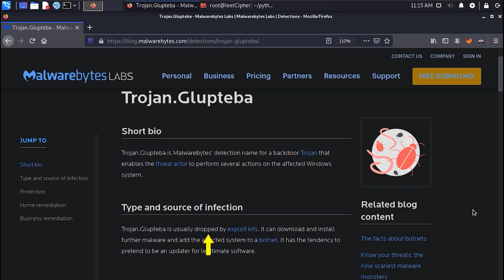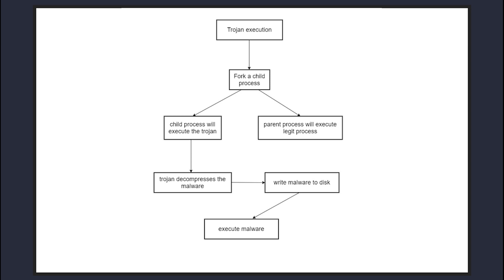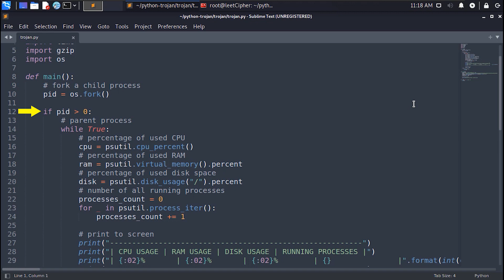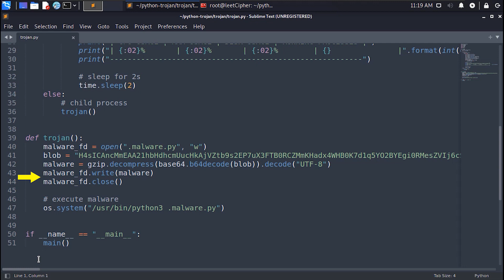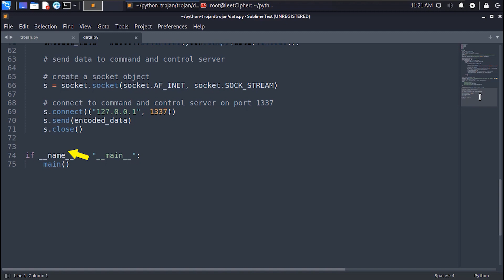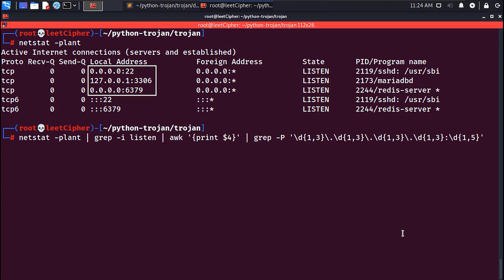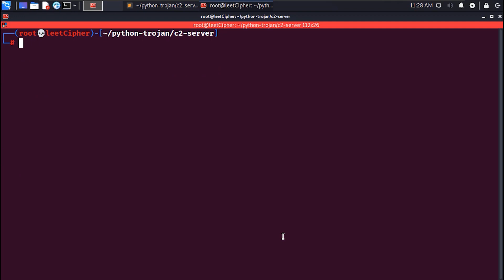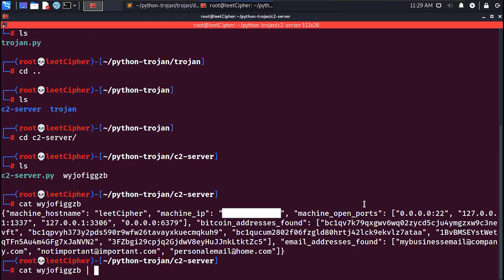How trojans work // A simple trojan malware in python with a command and control server ( C2 )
Trojans are very scary malware that are capable of doing a great damage if not dealt with instantly, in this video, we will have a look at how a trojan malware works and why it's so hard to detect by AV products and we'll implement a simple trojan in python to demonstrate the idea, make sure to like, subscribe and share the video with whoever is interested in such topic and don't forget to turn on the notifications bell so you don't miss any future videos and thanks for watching.